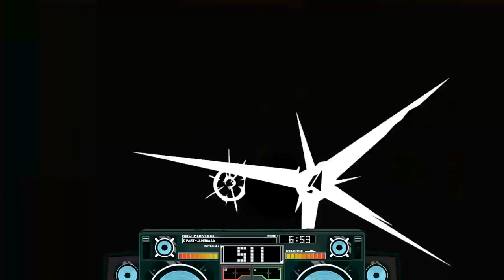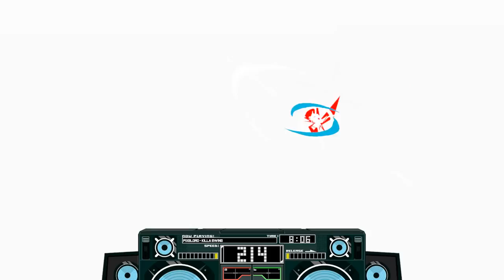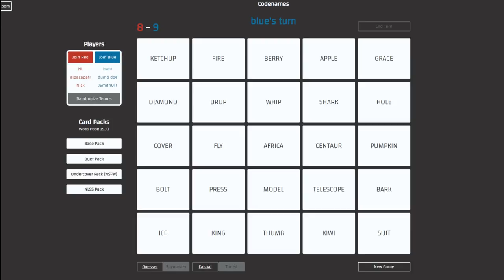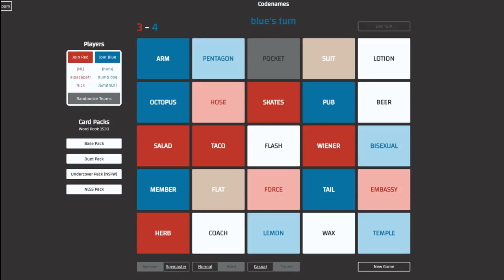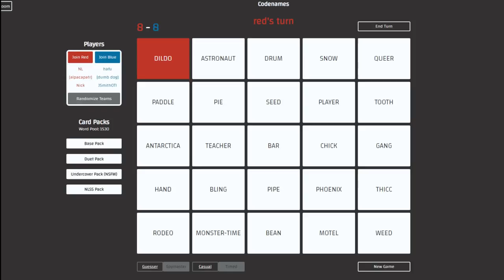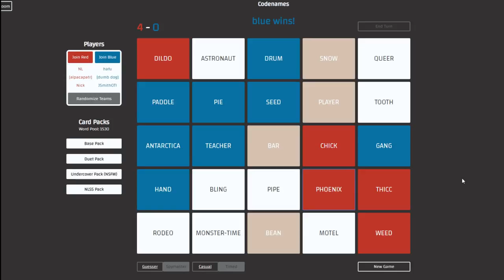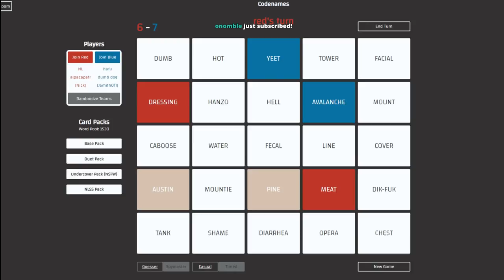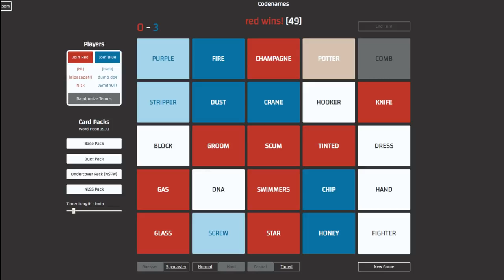The Northernlion Live Super Show! [November 26th, 2018]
Docket: Tower Unite / Lethal League Blaze / Codenames